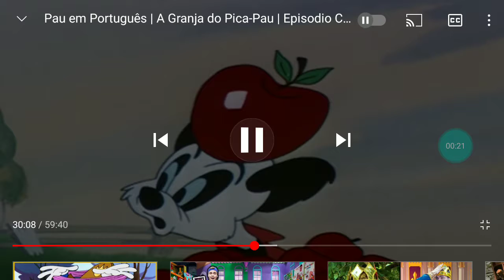VÍDEO DE CENAS IGUAIS